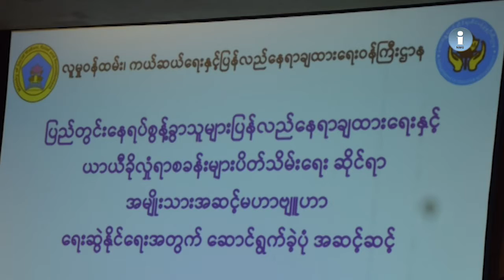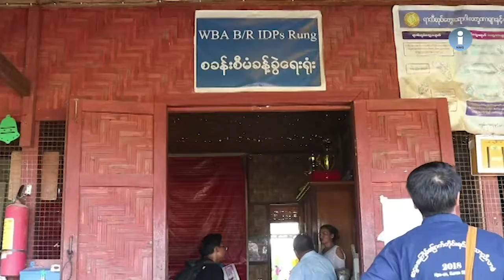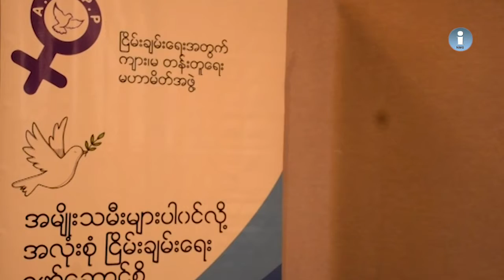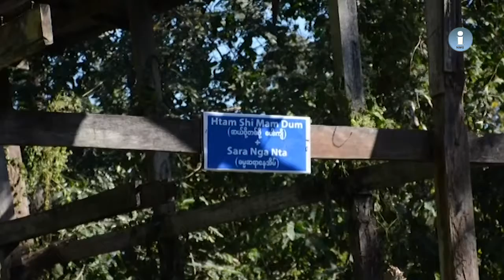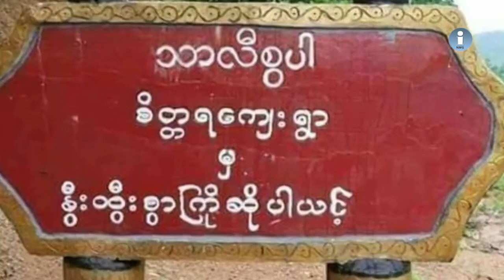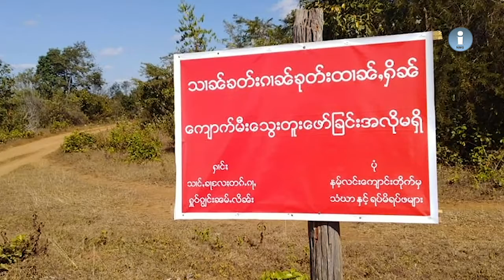တိုင်းရင်းသား ဘာသာ သတင်း အစီအစဉ် ( မြန်မာဘာသာ) ၂၃ - ၁၂ - ၂၀၁၉။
ပဋိပက္ခဖြစ်ပွားတဲ့ဒေသတွေမှာ အမျိုးသမီးတွေအပေါ် အကြမ်းဖက်မှုနဲ့ပတ်သက်ပြီး ထိရောက်စွာအရေးယူပေးဖို့ အစိုးရကို အရပ်ဘက်အဖွဲ့အစည်းတွေက တောင်းဆိုလိုက်ပါတယ်။

ရခိုင်ပြည်နယ်  အသတ်ခံလိုက်ရတဲ့ ကျေးရွာအုပ်ချုပ်ရေးမှူးနဲ့ အမျိုးသမီးသမီးတစ်ယောက်တို့အတွက် တရားမျှတမှုကို လိုချင်တယ်လို့ မိသားစုဝင်တွေက ပြောပါတယ်။

အစိုးရတပ်နဲ့ တအာင်းတပ် TNLA တို့ ဒီဇင်ဘာလဆန်းပိုင်းက ရှမ်းပြည်မြောက်ပိုင်း မြို့နယ်တွေမှာ တိုက်ပွဲတွေဖြစ်ပွားခဲ့တာကြောင့် ရွာသူ၊ရွာသားတွေ နေရပ်စွန့်ခွာ ထွက်ပြေးတိမ်းရှောင်နေကြရပါတယ်။

ပဋိပကၡျဖစ္ပြားတဲ့ေဒသေတြမွာ အမ်ိဳးသမီးေတြအေပၚ အၾကမ္းဖက္မႈနဲ႔ပတ္သက္ၿပီး ထိေရာက္စြာအေရးယူေပးဖို႔ အစိုးရကို အရပ္ဘက္အဖြဲ႕အစည္းေတြက ေတာင္းဆိုလိုက္ပါတယ္။

ရခိုင္ျပည္နယ္  အသတ္ခံလိုက္ရတဲ့ ေက်း႐ြာအုပ္ခ်ဳပ္ေရးမႉးနဲ႔ အမ်ိဳးသမီးသမီးတစ္ေယာက္တို႔အတြက္ တရားမွ်တမႈကို လိုခ်င္တယ္လို႔ မိသားစုဝင္ေတြက ေျပာပါတယ္။

အစိုုးရတပ္နဲ႔ တအာင္းတပ္ TNLA တိုု႔ ဒီဇင္ဘာလဆန္းပိုုင္းက ရွမ္းျပည္ေျမာက္ပိုုင္း ၿမိဳ႕နယ္ေတြမွာ တုုိက္ပြဲေတြျဖစ္ပြားခဲ့တာေၾကာင့္ ရြာသူ၊ရြာသားေတြ ေနရပ္စြန္႔ခြာ ထြက္ေျပးတိမ္းေရွာင္ေနၾကရပါတယ္။